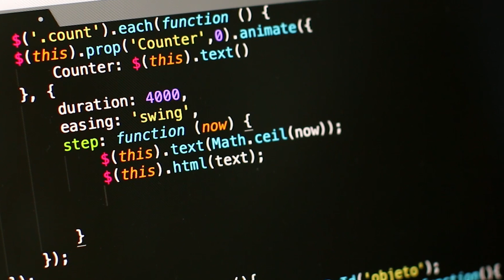Savaşlar Nedeniyle Bulunan icatlar